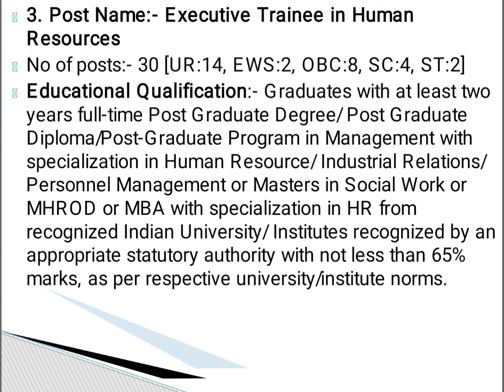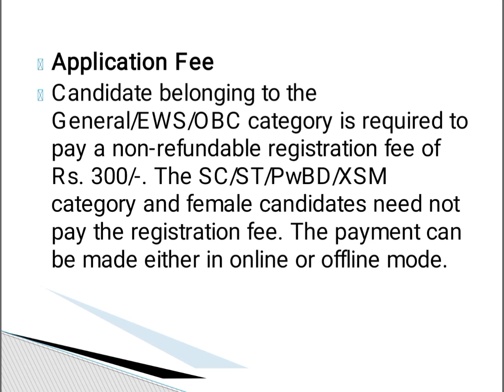NTPC Recruitment 2022 | khubor lait kam | ki kam balait | Employment News | Latest job vacancy